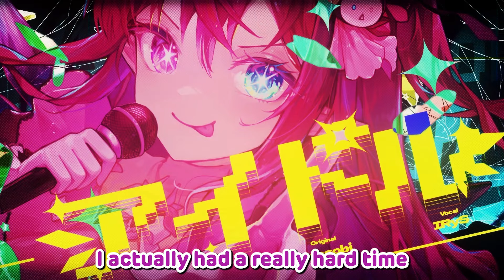IRyS Shows Her Unused 'IDOL' Thumbnail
Thanks For Coming and Enjoy The Clip
Sorry If There's A Typo Or Error

OUTRO:
➤ BGM Outro : フリーBGM「 かいいおお 当」 /クラウンジ